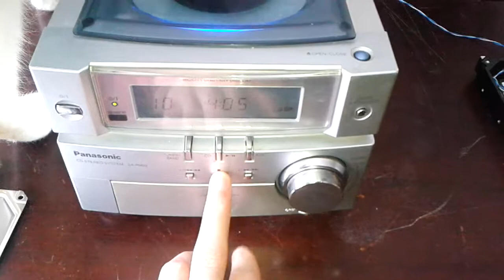First Time Makeing Hard Drive HDD Speaker